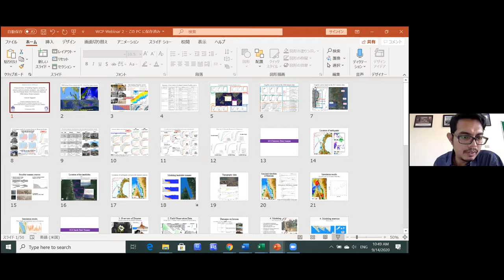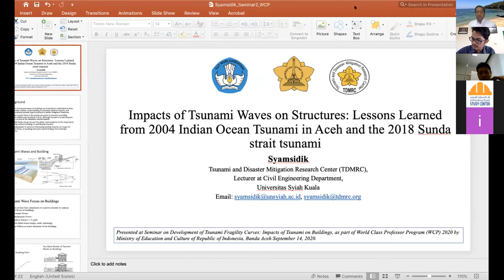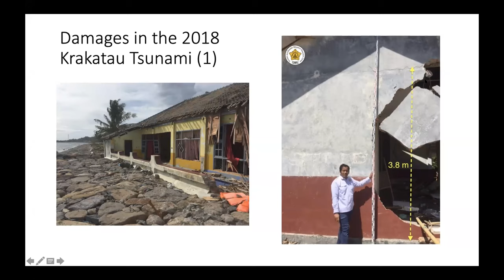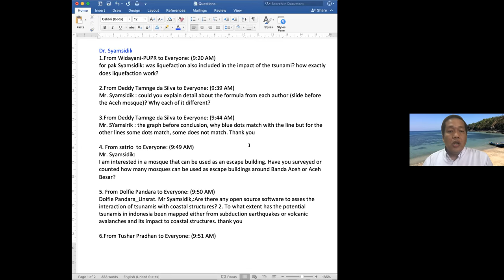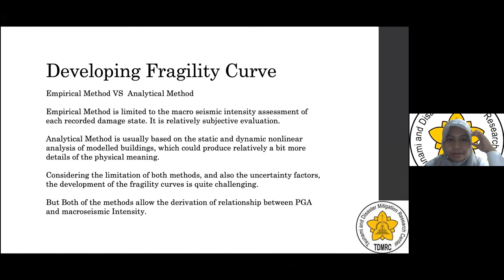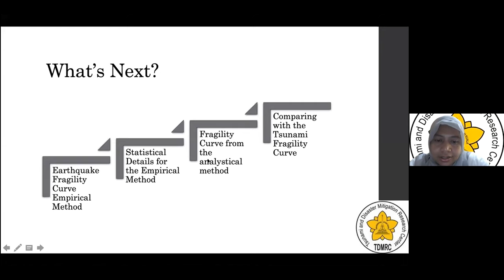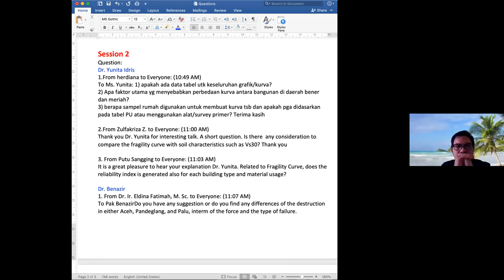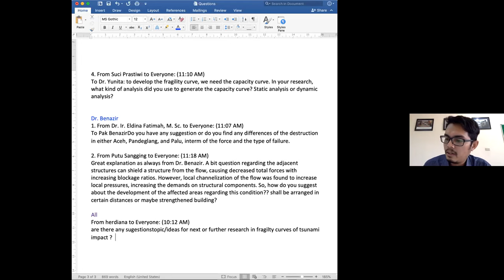Seminar on Development of Tsunami Fragility Curves: Impacts of Tsunami Waves on Buildings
This is a recorded video of a seminar on Development of Tsunami Fragility Curves (Impacts of Tsunami on Buildings),
hosted by Tsunami and Disaster Mitigation Research Center (TDMRC) of Universitas Syiah Kuala of Banda Aceh of Indonesia in collaboration with International Research Institute of Disaster Science (IRIDeS) of Tohoku University of Japan.
The seminar presented four speakers, Prof. Anawat Suppasri (IRIDeS), Dr. Syamsidik (TDMRC), Dr. Yunita Idris (TDMRC) and Dr. Benazir (TMDRC).
The seminar was moderated by Dr. Haekal Azief Haridhi (TDMRC).

The seminar is part of World Class Professor Program (WCP) 2020 promoted by Ministry of Education and Culture of Republic of Indonesia.

It was conducted online on September 14, 2020.